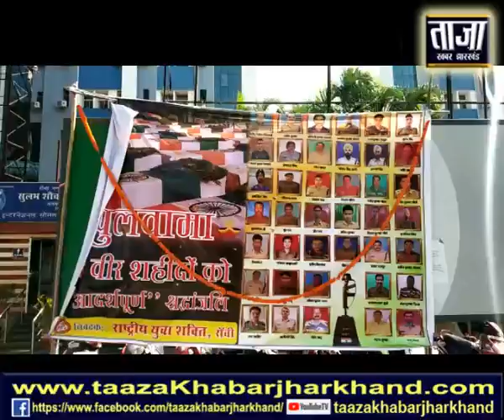राजधानी रांची में भी पुलवामा हमले में शहीद हुए जवानों को अर्पित किया गया श्रद्धा सुमन..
रांचीः आज ही के दिन पुलवामा में सीआरपीएफ के 47 जवान आतंकवादियों के हमले में शहीद हो गए थें। शहीद हुए जवानों की शहादत को याद करते हुए शनिवार को राजधानी रांची के अल्बर्ट एक्का चौक पर राष्ट्रीय युवा शक्ति संगठन द्वारा शहीदों को श्रद्धांजलि दी गई और एक दिवसीय उपवास कार्यक्रम रखा गया। उपवास पर बैठें संगठन के अध्यक्ष उत्तम यादव ने कहा कि देश के वीर जवानों के कारन ही आज हम सभी देशवासी खुली हवा में सांस ले पा रहे हैं। इसलिए शहीदों की कुर्बानी को याद करते हुए संगठन के माध्यम से उन वीर जवानों की शहादत को याद करते हुए उन्हें श्रद्धांजलि देकर नमन किया गया।